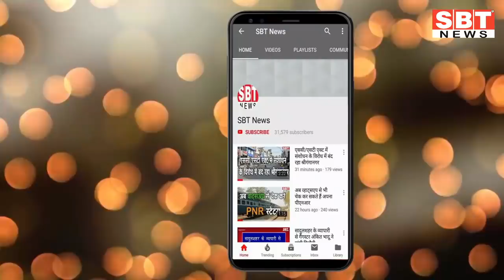20 मई : राजस्थान शाम 7.15 बजे की 15 बड़ी खबरें | SBT News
About This Video:

20 मई : राजस्थान शाम 7.15 बजे की 15 बड़ी खबरें | SBT News

sriganganagar temperature
Barish, Barsaat
mansoon
new rules
kisan aandolan
rakesh tikait
kisan andolan
Rajasthan news
hariyana news
maharastra news
latest news
bjp
rahul gandhi
up news
News website
nonstop news
news headlines
today news
aaj ka news
online news
Headlines News
skymetweather